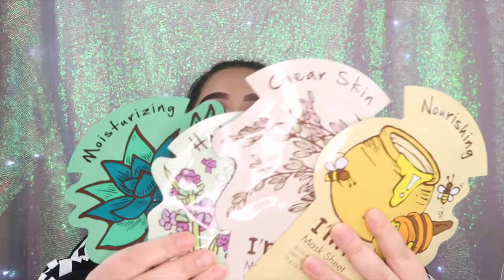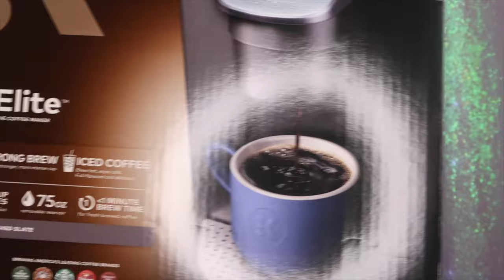Birthday Gifts || What I Got For My Birthday 🎂 || xxLillyVxx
Hey babes welcome back thank you guys for all the love and support. so i recorded this video a long long time ago and i just barley edited the video 😂.

Hi babes!!!
Here on my channel you will find a little bit of everything from beauty, lifestyle and much more !
Thank you babes for being part of my world 🌎 ❤️

Intro By “Simply Intro “